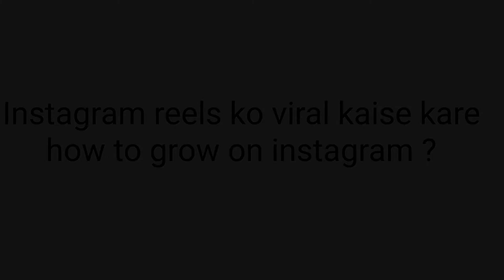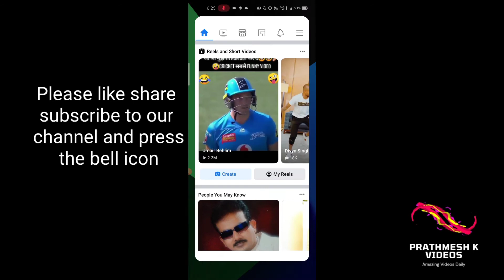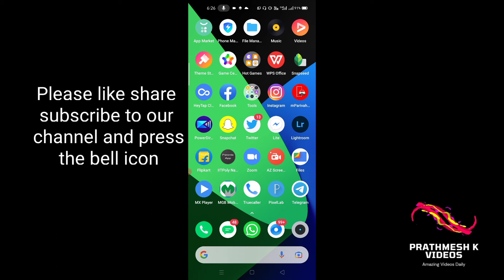instagram reels ko viral kaise kare/ how to grow on instagram with reels @Prathmesh K Videos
Hello Friends

Recent videos________________________

Afternoon Tea (extended) by Mona Wonderlick